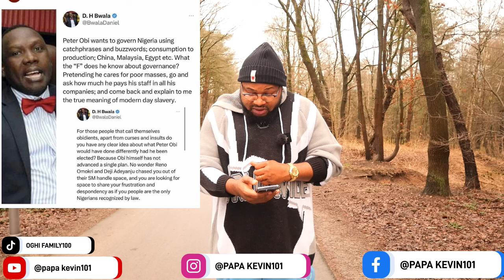BREAKING.E DON SCATTER MASSIVE PROTEST SHUTDOWN LAGOS AS PETER OBI GOT ÄŤŤÄĆĶ BY TINUBU THUGS